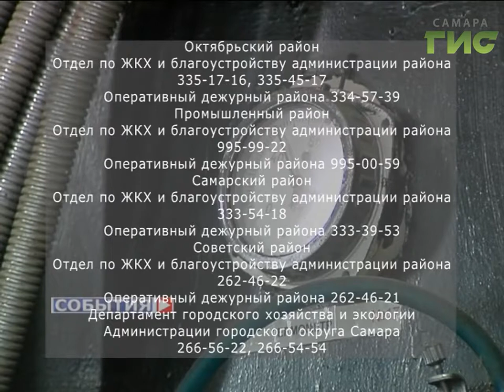В Самаре открылась "горячая линия" по вопросам подключения к отоплению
"Горячая линия" согреет, если от батарей веет холодом. В Самаре заработали телефоны, по которым принимают жалобы на отсутствие отопление в домах. Квартир, в которые тепло ещё не пришло в Самаре осталось немного - и в основном речь идет о  форс-мажоре.